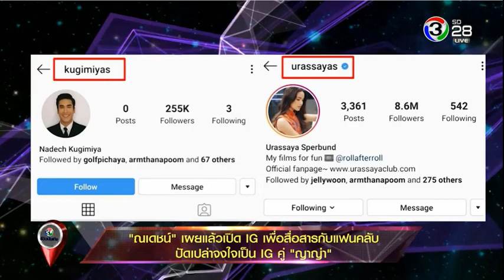“ณเดชน์” เผยเปิด IG เพื่อสื่อสารกับแฟนคลับ 30 09 62 รีวิวบันเทิง